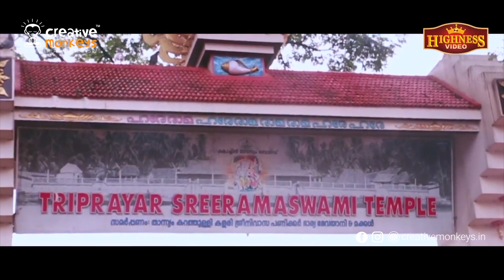രാമായണമാസ ഗാനങ്ങൾ I Sree Rama I Hindu Devotional Songs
Album: രാമായണമാസ ഗാനങ്ങൾ I നാലമ്പല ഭക്തിഗാനങ്ങൾ
Song: Rama Hare
Camera & Direction: Vishnu Chazhoor
Produced by HIGHNESS VIDEO
Lyrics: Vishnu Chazhoor, Preman Aari
Orchestra: Arun

Hello, This is a new channel dedicated to FUN & ENTERTAINMENT.

Corporate Office
3rd Flr, Seema Towers,
Mavoor Rd Jn,
Calicut - 673001, Kerala

DIGITAL PARTNER: HIGHNESS DIGITAL

|| ANTI-PIRACY WARNING ||

This content is Copyrighted to CREATIVE MONKEYS ENTERTAINMENTS. Legal action will be taken against those who violate the copyright of the same